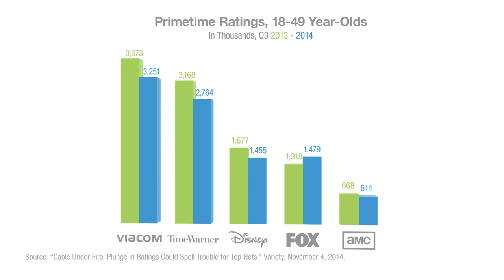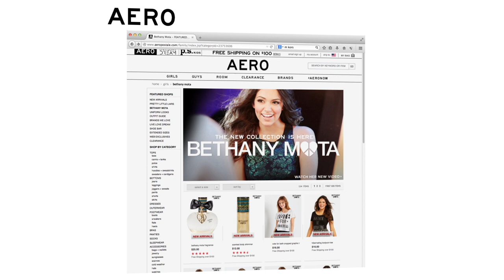Scott Galloway: Taylor Swift's Omnichannel Skills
Scott Galloway talks about Taylor Swift’s success as an omnichannel retailer. She sold over a million albums in over a week (or one in four albums sold in the US) by offering three exclusive songs in CDs sold at Target and retweeting fans who posted photos of themselves buying her CD.

Big losers were major network television outlets, which suffered double-digit declines in ratings.

Winners from L2’s Digital IQ Index®: Specialty Retail were Aero and Abercrombie & Fitch. Both retailers fell on hard times but are using digital to climb back up.

Dominos was another winner of the week. Galloway says the pizza brand has become a tech company that delivers pizzas, spending more resources than ever on IT. The brand lets users track their pizzas from oven to doorstep.

But perhaps the biggest winner was Alibaba, whose manufactured Singles’ Day holiday (11/11) brought in more than $5.8 billion in sales in 24 hours.

Episode 3